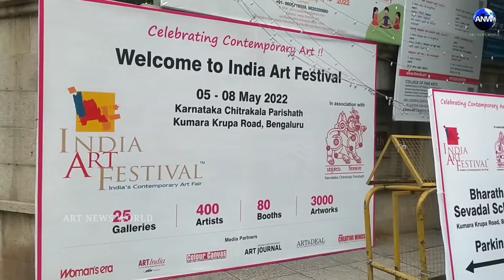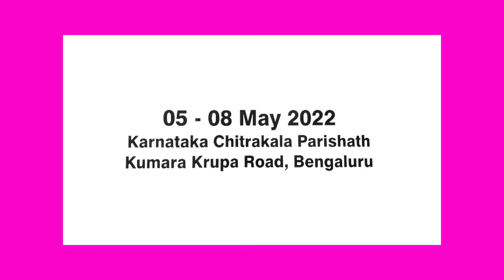Dr. Epshita Chatterjee | Bird Paintings | India Art Festival Bengaluru | CKP Art Complex